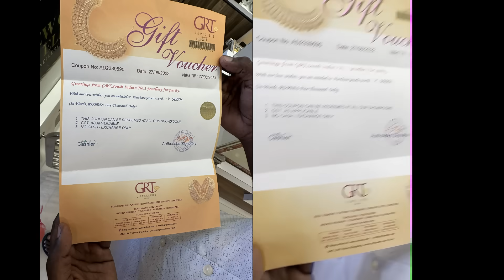ஆடி கடைசி வெள்ளிகிழமை பூஜை 🙏/ கொப்புகாது Most Painfull Moment Ear piercing 😞/ My 3Am Routine Lunch